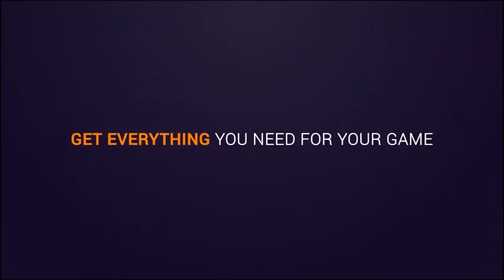CHALLENGER Support Gameplay - TRUNDLE vs THRESH Patch 11.19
Trundle Support played by Yi bing chao (KRChallenger 984 LP)

Runes & Spells: Guardian with Flash and Ignite
Main build: Pauldrons of Whiterock, Locket of The Iron Solari, Knight's Vow

Be a Better Support Player!  Mobalytics is your personal gaming assistant that will help you reach your goals. Try it out for free Also check out: leagueofgraphs.com

Champion: Trundle
Summoner: Yi bing chao - Challenger 984 LP
Server: KR